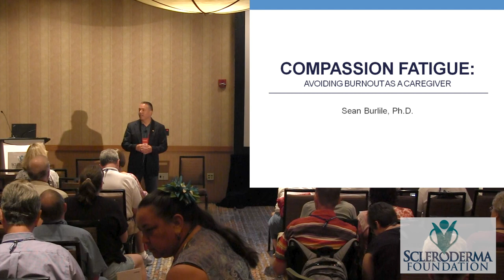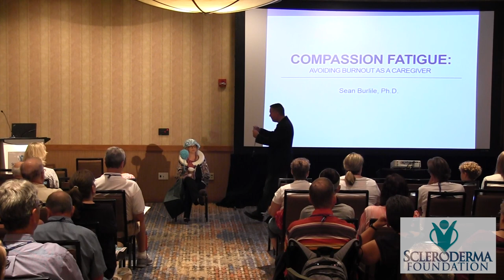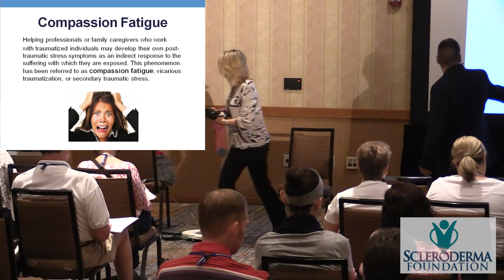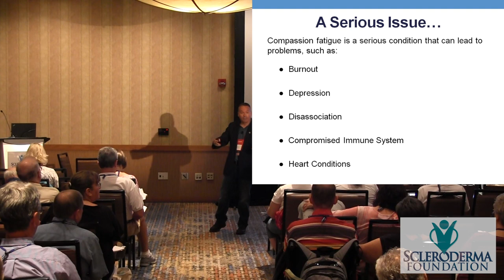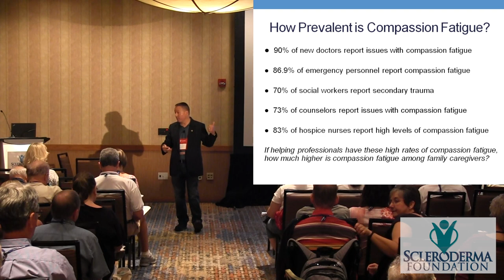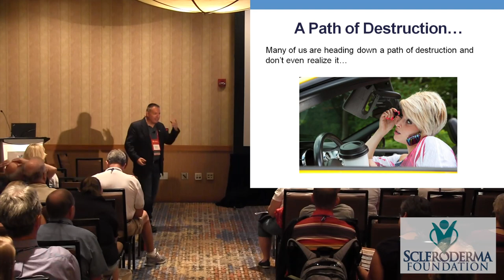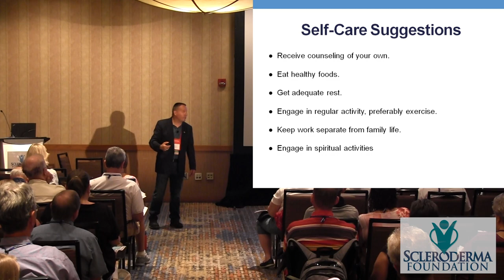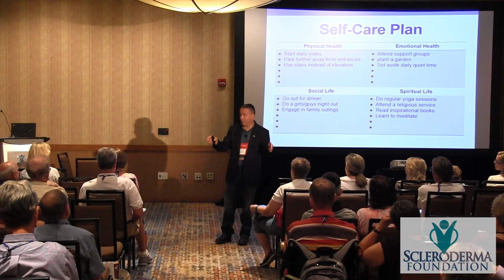Compassion Fatigue: Avoiding Burnout as a Caregiver- Sean Burlile, Ph.D.- 2017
Compassion Fatigue or secondary traumatic stress is a condition where a helper starts to feel secondary effects of providing support to a person with a chronic illness. If gone untreated, it can lead to a variety of health related issues. The session will include recognizing symptoms, strategies for self-care, and developing a self-care plan including relating to a support group.

Video Production:
Magnus Media Group